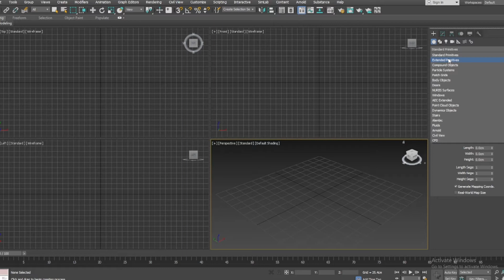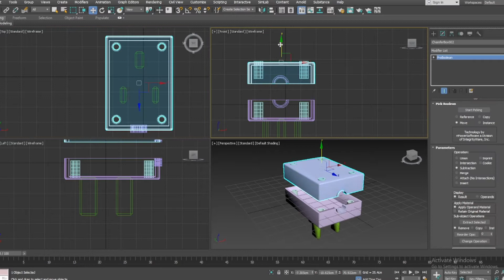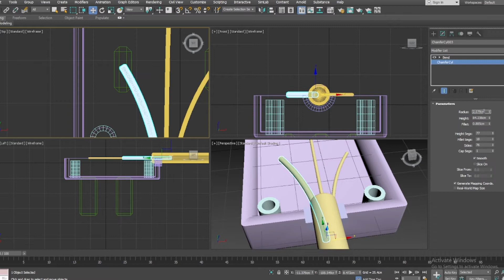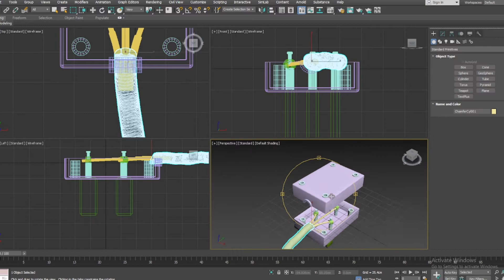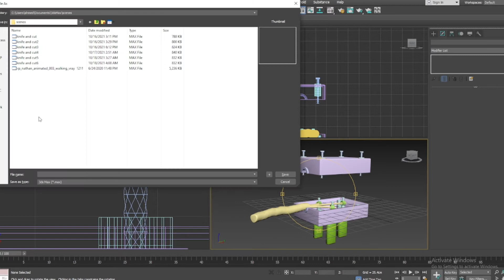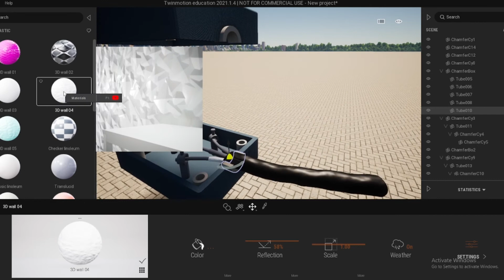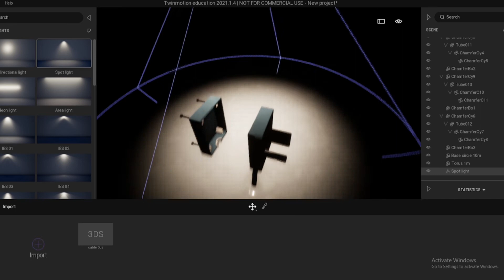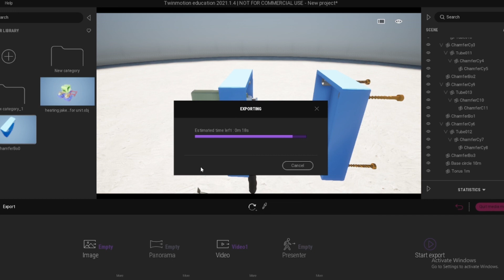Tm3: A semi-Exploded view using Twinmotion, model made by 3DS MAX. Pro-boolean.